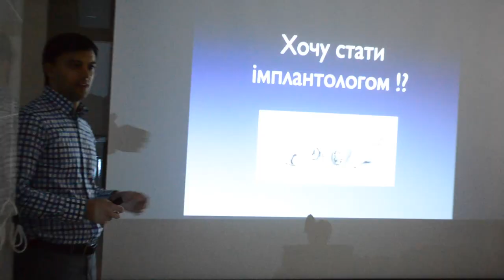Lecture & hands-on course in implant dentistry. Ukraine, Lviv, 01.08.2015 . Dr. Nazar HLUSHKO.